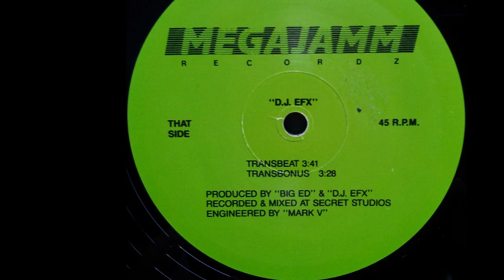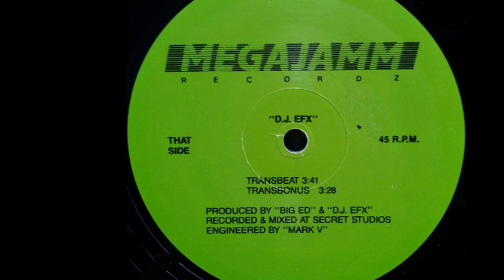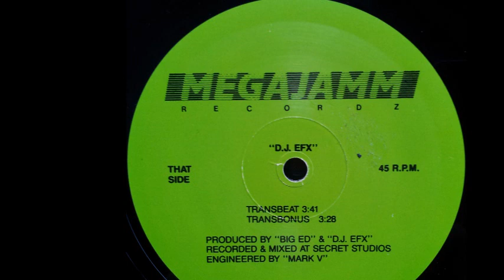D.J. EFX - Transbeat (B1)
D.J. EFX ‎- Freshmix Vol. 1
Label:Megajamm Recordz
Format:Vinyl
Country:US
Released:1988
Genre:Electronic
Style:Electro
Producer - Big Ed, D.J. EFX